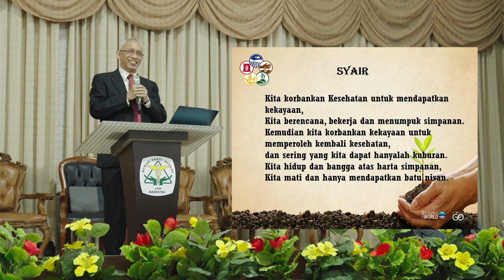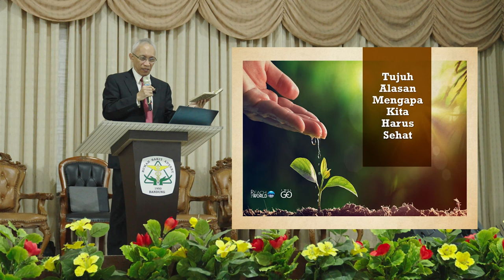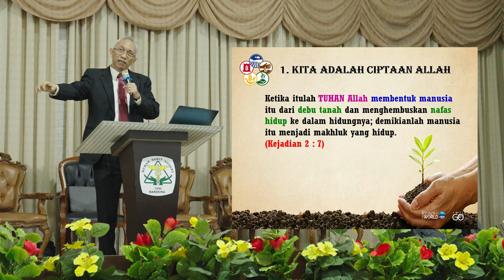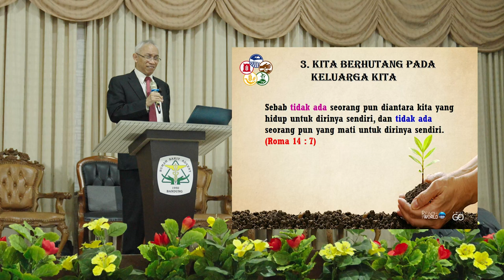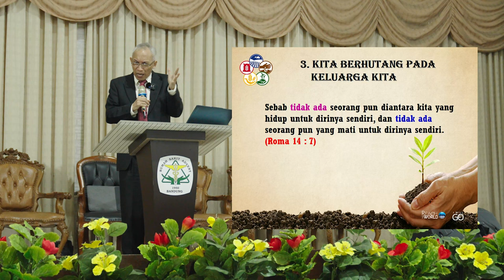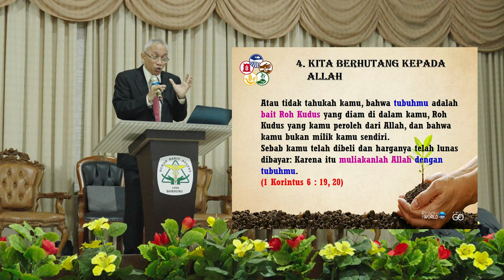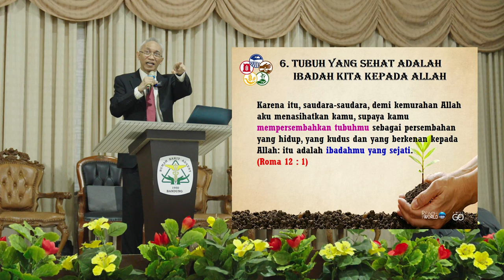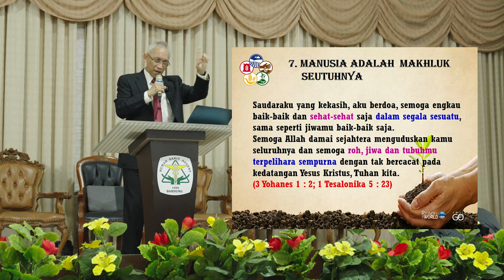dr Alvin Rantung - MENGAPA KITA HARUS SEHAT?